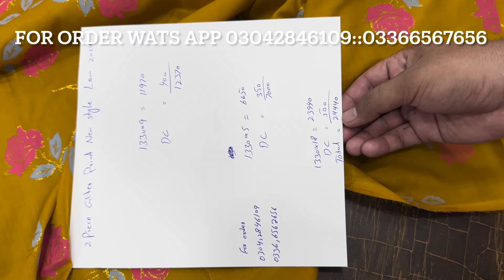GALITER PRINT LAWN/AWAMI RANGE/2 PIECE ALL OVER/NEW STYLE/WHOLE RATE IN PAKISTAN 2024/